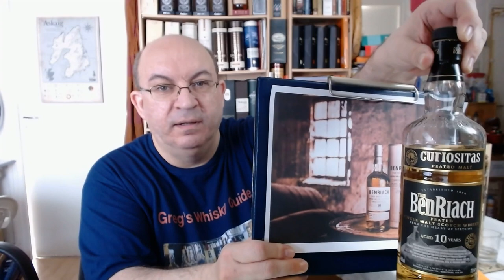BENRIACH Rundown & tasting a 23 yo « 1981 » Gordon & MacPhail, 43 %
TIMING : 0:00 My Benriach bottles  / 12:30 About the current rebranding / 16:40 The Benriach distillery / 26:35 Tasting Benriach « 1981 » (bottled 2004, 23 yo) bottled by Gordon & MacPhail, « Connoisseur’s Choice », Refill Sherry Hogsheads, 43 %

The BENRIACH Distillery : Founded by John Duff & co in 1897 in « the heart of Speyside », between Elgin & Rothes, not far from LINKWOOD, GLEN ELGIN & LONGMORN distilleries (the latter belonging to the same owner shortly after that, it was even called a sister distillery), the BENRIACH distillery had several different ownerships (among them, Glenlivet distillers limited, in 1965, Seagram distillers in 1978, then Allied Breweries, then Pernod-Ricard in 2001, who mothballed it right away), before the 2 latest ownerships, Billy Walker (& 2 non Scottish investors within the Intra Trading group) in 2004, within the BENRIACH Distillery co which also owned GLENDRONACH & GLENGLASSAUGH, before being taken over by the BROWN-FORMAN group who owns since 2016 for the first time not only American distilleries like JACK DANIEL’S & WOODFORD RESERVE but also 3 European ones. Master-blender Rachel Barrie is since march 2017 taking care of these Scottish brands & new bottling creations. In fact, she’s also responsible of the current new rebranding (more about this later, but you will see an example of it in the video).

The BENRIACH distillery did have its own malting floors at a time, but it was this did stop in 2000, despite recent re-use of it but only for around 10 % of the production...It is amazing to learn that the distillery was officially mothballed from 1900 to 1965, despite some use of the malting floors to produce peated malt, strange...The distillery has a 5,8 tons cast iron mashtun, but with a stainless steel shell, while its 8 washbacks are made of full stainless steel. Four stills are used here, and the peated spirit has a 35 to 38 ppm level, when needed for part of the production, while the production, which can reach 5,8 millions of liters of pure alcohol per year, reached only 1,8 liters of pure alcohol in 2019, including 15 000 liters only devoted to produce a triple-distilled malt from time to time. Last but not least, 50 % of the spirit goes into blended whiskies such as Pernod-Ricard owned Chivas Regal. The first peated single malt was produced in 1972 (other records mention 1983 for the first peated release in modern era), but it is only in 2004 that the current 10 years old peated « Curiositas » expression was released.

I am not going to list all the bottlings even in the core range released over the years (because the list would be too long, some years seeing no less than 16 different expressions released!) but talk quickly about previous core range (before current rebranding) : Not so far from our time a young but delicate n.a.s. expression called « Heart of Speyside » did open the modern era, and in 2004 a 10 y.o. (the peated « Curiositas » I am talking of here), a 12 y.o., a 16 y.o. & a 20 y.o. (covered here too, soon to be reviewed). The famous & delicious 21 y.o. « Authenticus » (peated) will come later on, as well as, for instance, between many other finishes releases (such as some stunning Rum & Sauternes finishes) since 2008 especially, a 25 y.o., a 30 & 40 y.o., in 2010 the first release of a 15 y.o. heavily peated Port cask finish called « Solstice » (I’ll be reviewing the second release of it, a 17 y.o. within this series too), some latin sounding expressions such as « Arumaticus », « Septendecim », etc.

A peated n.a.s. version of BENRIACH bearing another name on the label (« BIRNIE MOSS ») was introduced in 2008, while in 2010, the first triple-distilled expression called « Horizons » was released. With the new BROWN-FORMAN ownership, in 2016, a « Cask Strength » expression & a « Peated Quarter Cask » also appeared, both n.a.s. ones, while in 2017 the 10 y.o. « Triple-distilled » & « the Peated Cask Strength » were released, and in 2018 a non peated 21 y.o., a peated one & the 30 y.o . version of the « Authenticus ». I cannot close this presentation without mentioning some exceptional vintages such as the gorgeously (tropical) fruity « 1976 » (bottled in 2009, 33 y.o., single cask No 3558, bottled at 47,4 % for The Whisky Fair Limburg) reached no less than 96,5/100 & beyond any category in my book.

Thanks for watching & if you like the video, please click the like button & subscribe to my channel if not already done, and also click on the notification bell to stay tuned about next videos & live shows.
REMINDER :
My website about whisky (where you can find a lot of PORT Cask finishes reviews)
My Twitter: “Greg’s Art, Ideas & Whisky” (GregsWhiskyG)